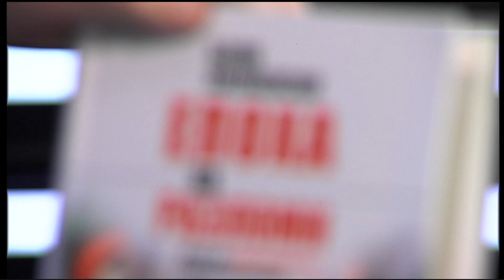Епохи и разломи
Проф. Боян Знеполски представя своята книга "Епоха на разломи. Криза на идентичностите и социална критика". Изданието е на "Изток-Запад". Колко дълго се изгражда колективната идентичност?